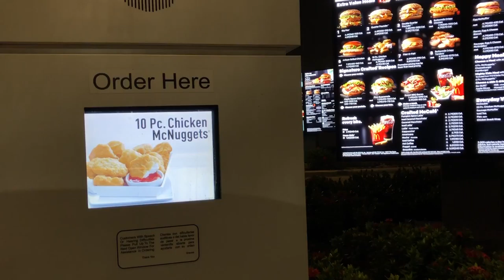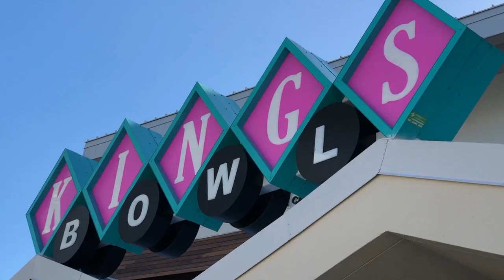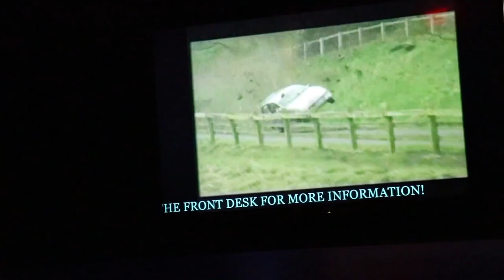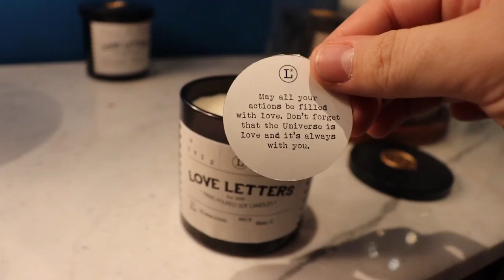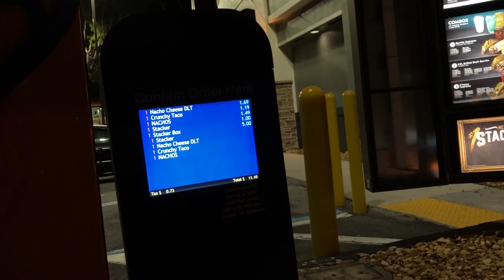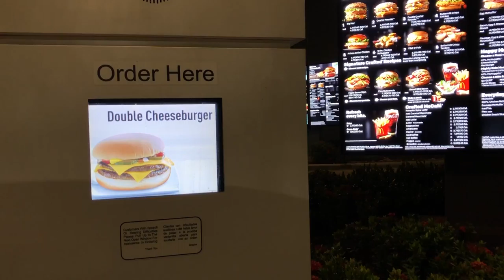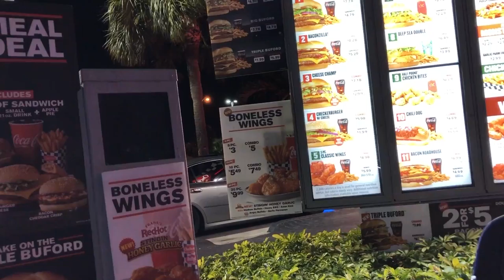Ran over iPhone with 18 wheeler! (snake)